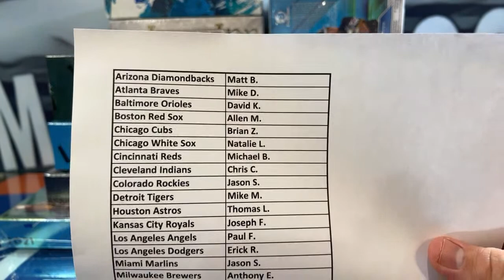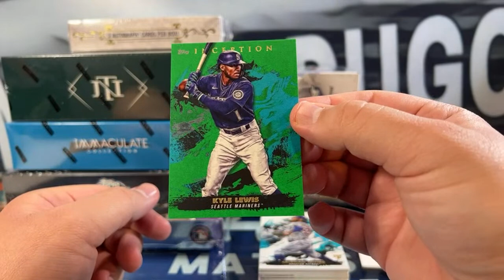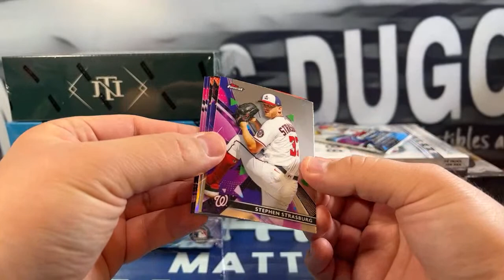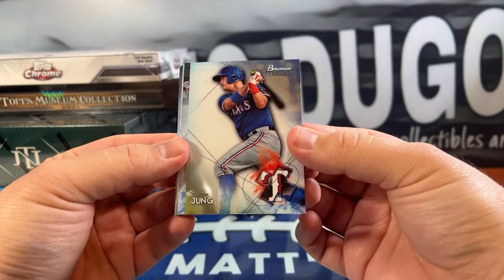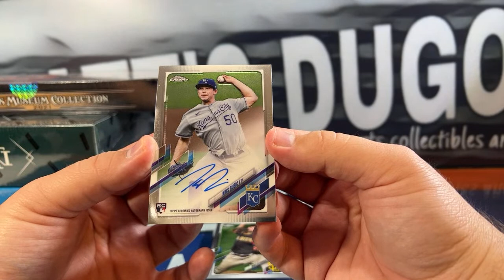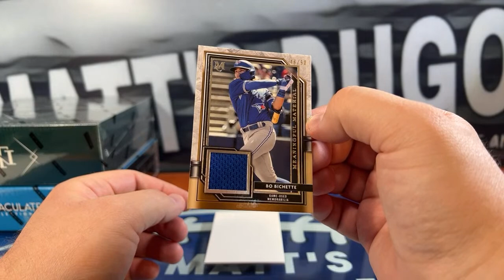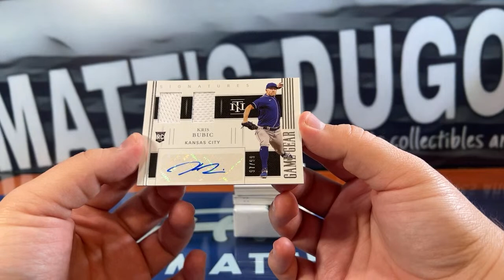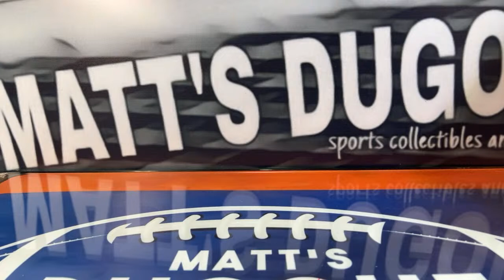2021 Baseball 10 Box Case Break Mixer #47: NT Treasures, Immaculate, Museum Collection and more!